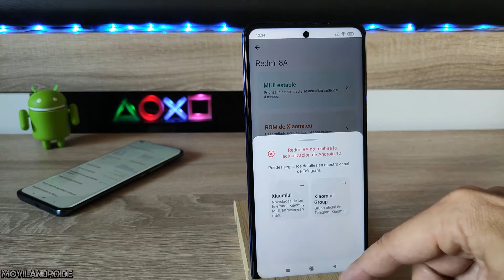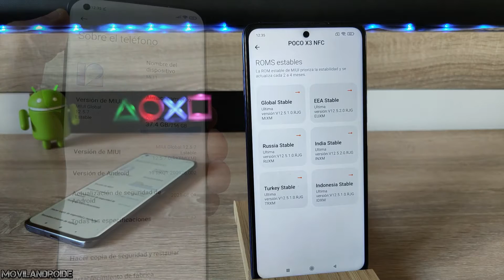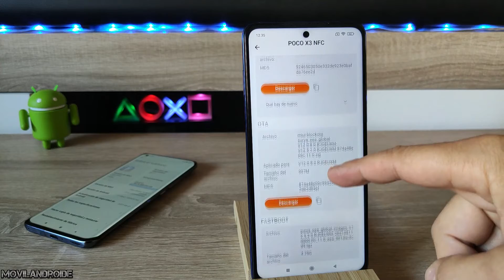Tendré MIUI 13 y Android 12 ?? | Como descargar la ACTUALIZACIÓN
Como saber si tu teléfono Xiaomi actualizará a Android 12 MIUI 13 con una aplicación que te informará sobre el transcurso de las actualizaciones de cualquier teléfono Xiaomi ya sea de la gama MI, POCO, Redmi, Mipad. Además te facilita un enlace para descargar la ROM para tu región y modelo de teléfono.